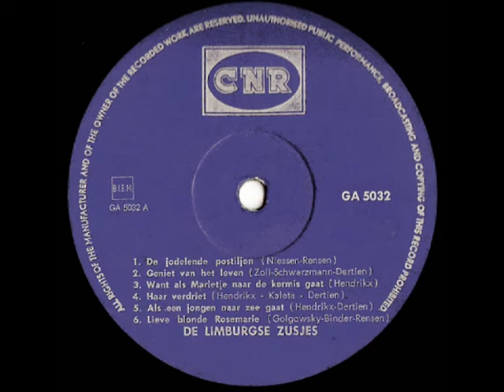De Limburgse Zusjes - Als een jongen naar zee gaat ( 1966 )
Het lieftallige duo "De Limburgse Zusjes" maakte in vroeger dagen ( dikwijls met Addy Kleijngeld ) een groot aantal leuke liedjes, dat begon bij de firma PHILIPS en werd later voortgezet bij platenfirma CNR, waar Addy in dienst was als producer, orkestleider, arrangeur, componist en wat dies meer zij.

Dit is een nummer uit de tijd van CNR, de opname werd gemaakt in 1966, en zoals je kunt horen verleende ook Jantje Hendrikx volop zijn medewerking, zijn herkenbare stemgeluid is duidelijk te horen, niet zo heel vreemd als je bedenkt dat Jantje Hendrikx gehuwd was met Ria Giebels ( de ene helft ) en Rosie Beelen ( de andere helft ) een nichtje van hem was.

Een succesvol trio derhalve, dat op menige grammofoonplaat was te horen, helaas is iedereen al niet meer onder ons, maar het leuke van grammofoonplaten is dat hun stemmen nog dagelijks ( indien we dit zouden willen ) kunnen laten klinken, en in dit digitale tijdperk is dat natuurlijk al helemaal geen probleem.

Dit nyummer verscheen op single ( UH 9826 ) wij digitaliseerden het vanaf een verzamel LP die iets later op de markt verscheen ...

Tekst en muziek : Jantje Hendrikx / Paul Dertien ( = Gerrit den Braber )
Arrangement : Addy Kleijngeld

Jaar van opname en uitgave : 1966

Opnamedatum : dinsdag 1 maart 1966

Afkomstig van de LP : "De Limburgse Zusjes" ( Hartewens serie )

Plaatnummer : GA 5032 ( zie hoes + label )

Orkestleiding : Addy Kleijngeld

Acordeonspel : Addy Kleijngeld